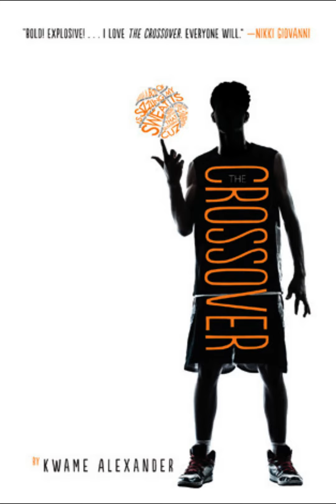2015 Newbery Award Winner The Crossover by Kwame Alexander